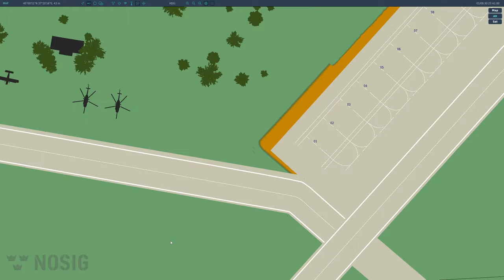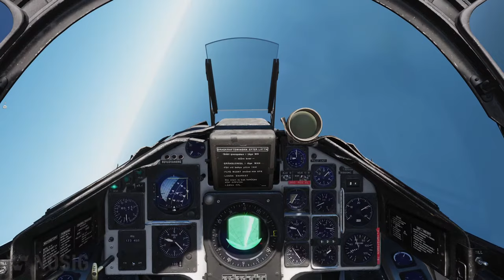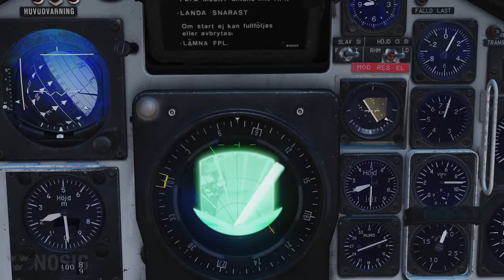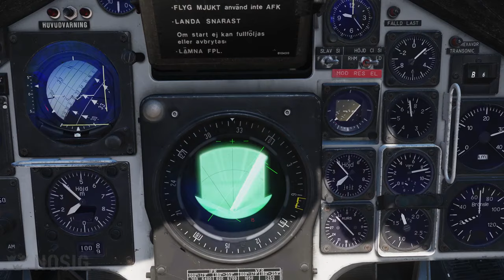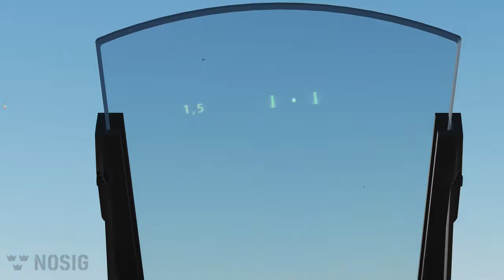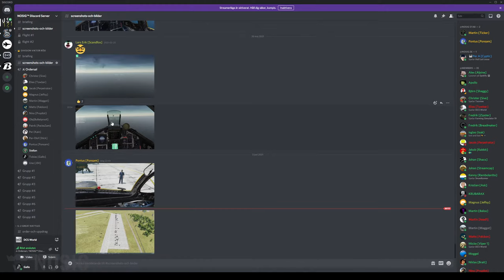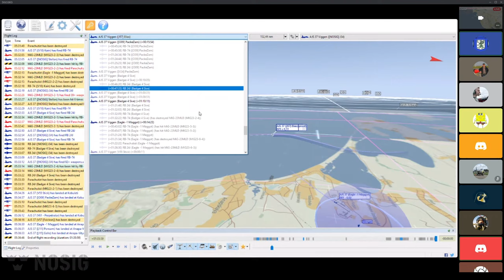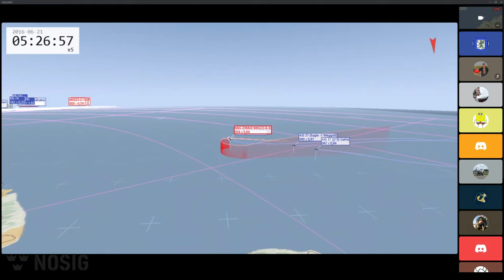Viktor Röd: Operation Spärreld